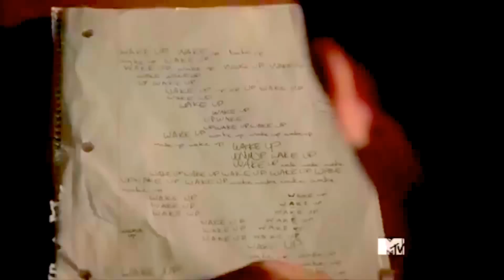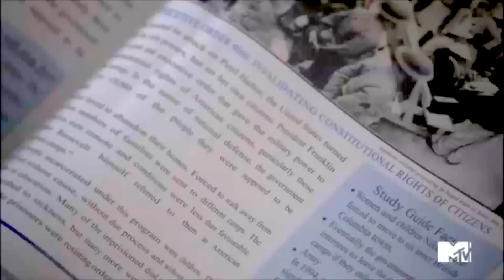Stiles Stilinski | M E R C Y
I still cant get over Stiles being dark like i think it's an amazing S.L. for him to be possessed i just pray he doesn't die.